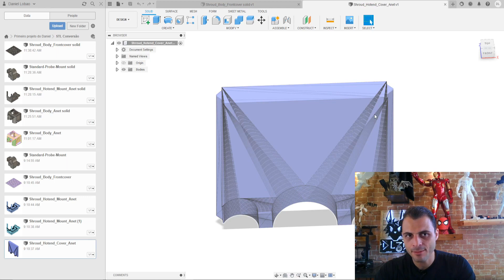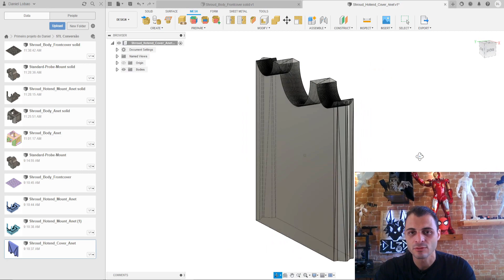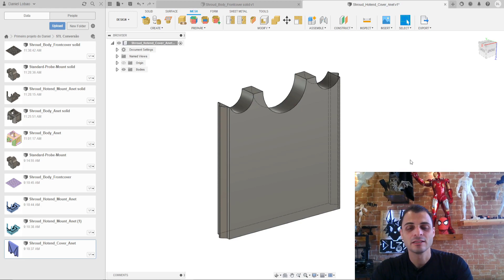Tipos e usos de Conversão de malhas